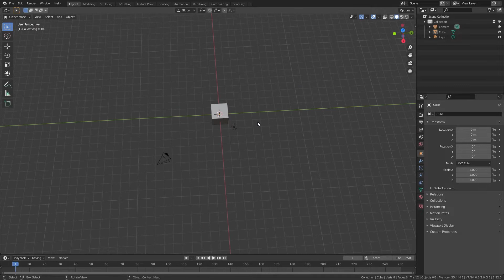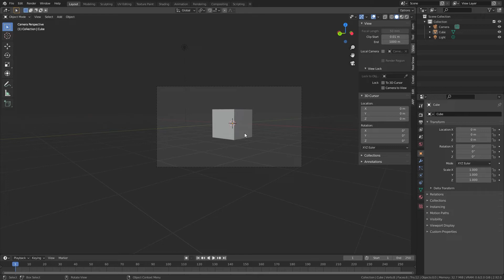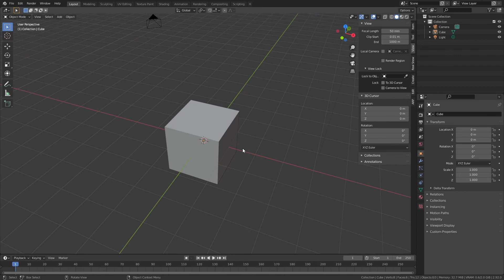Kamera Kontrol #3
Baştan Sonra 3D Art Serisi
Bu Video Serisinde temel amacım 3D Tasarıma meraklı olup hiçbirşey bilmeyen dostlara bu alandaki terminolojinin genelini içine alacak şekilde
kendimce giriş seviyesinde bir anlatım sunmaktı.

Bu serinin son videosunu izlediğinde nasıl yapacağını belki de uzunca bir süre geçmeden öğrenemeyeceğin konuları tek bir seri içerisinde basit bir anlatımla
öğrenmiş olmanı ümit ediyorum.

Bu seriyi izledikten sonra yaptığınız çalışmaları Discord kanalından paylaşırsanız beni mutlu edersiniz.